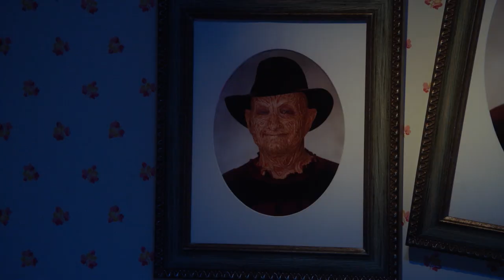The Goldbergs 5/23/23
Tuesday at 10:30p on WBNX-TV55!